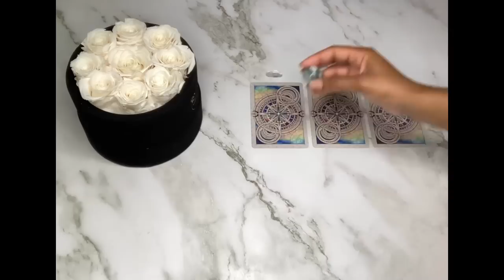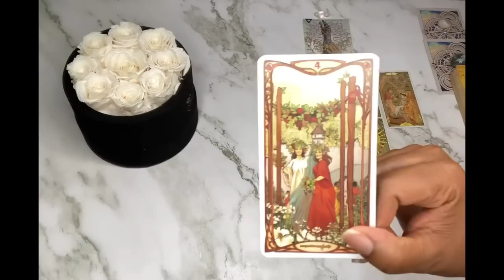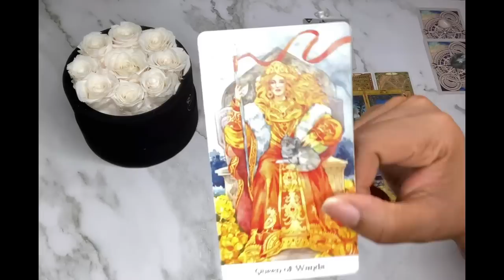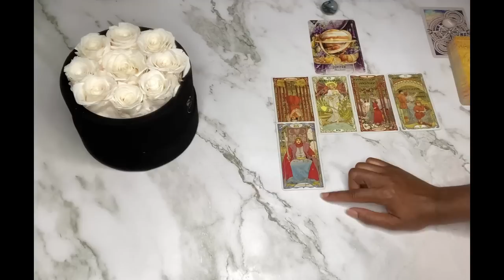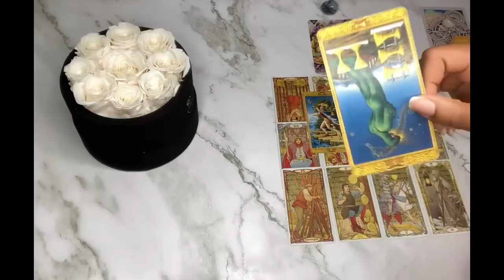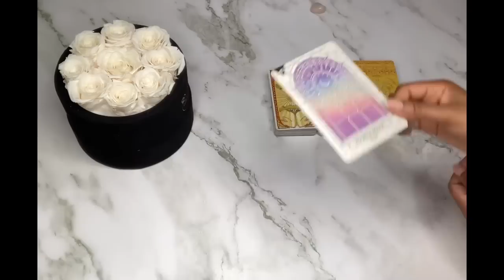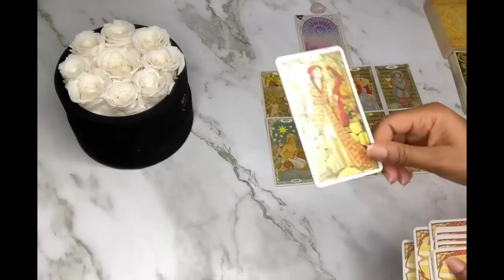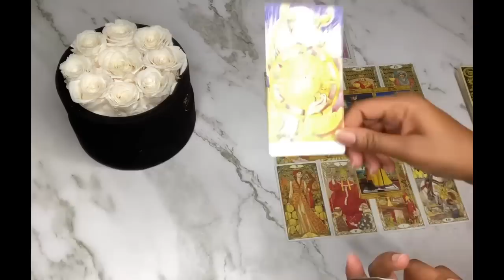WHAT DO MEN FIND IRRESISTIBLE ABOUT YOU?🥰🤩😍|🔮PICK A CARD🔮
What do men find irresistible about you? Please keep in mind this is a general reading, it may or may not resonate with you. Take what does and leave the rest.🤗
Hi Guys

Toronto, On
M4H 1C1

Timestamps ⏳
Pile Selection 01:00
Pile 1 01:35
Pile 2 17:47
Pile 3 34:00